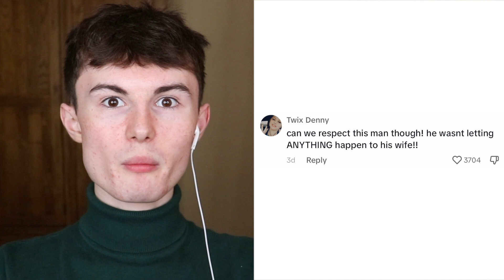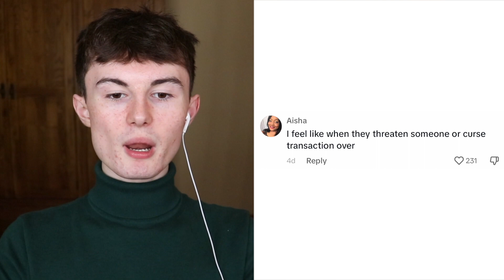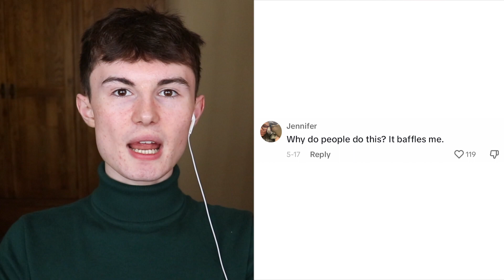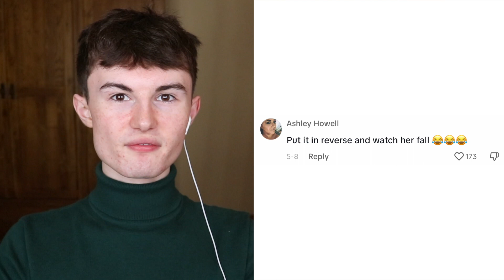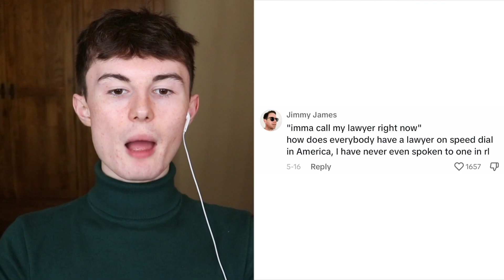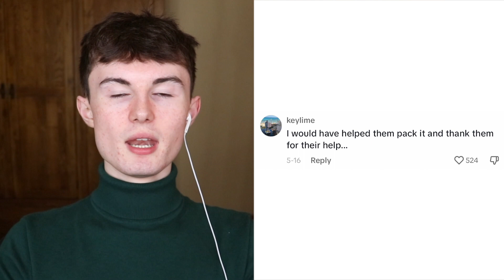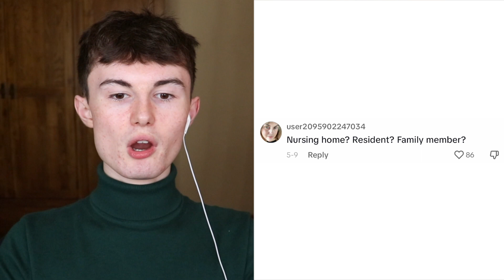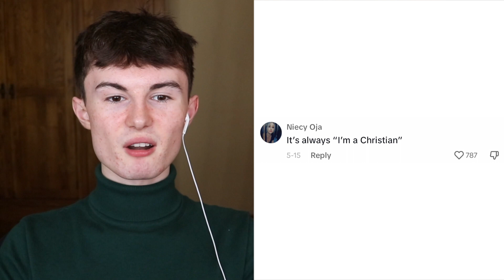karens acting crazy!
Today we are looking at some karens acting crazy!!